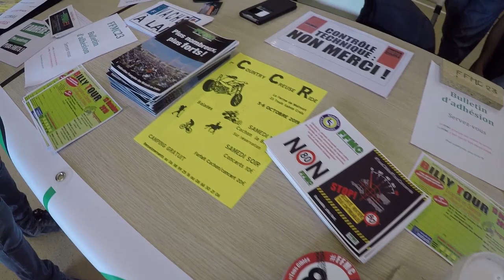Fête de la Moto 2019 Bourganeuf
Je vous présente une vidéo de la fête de la moto 2019 à Bourganeuf en Creuse, ou vous pourrez voir un show de stunt, Dragster et le test d'un gilet airbag ainsi que de nombreux stands.